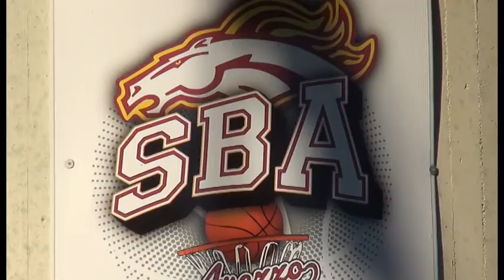Scuola Basket Arezzo, la prima intervista al nuovo coach Giuseppe Delia